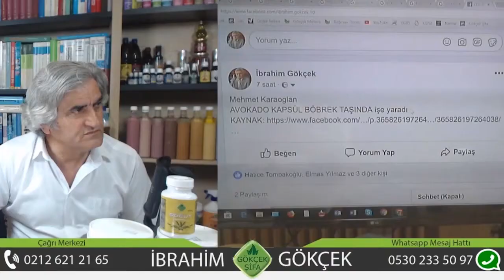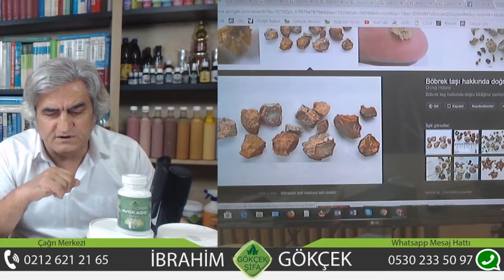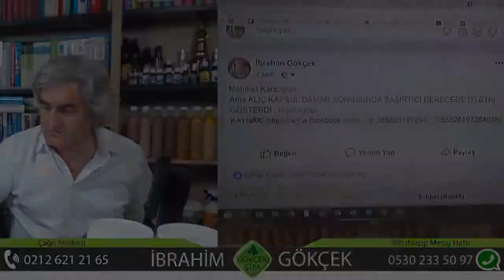Böbrek Taşı, Avakado Kapsül, Huş Kapsül, Kalsiyum Taşı, Oksalik Asit Taşı, Üre Taşı, Sistin Taşı